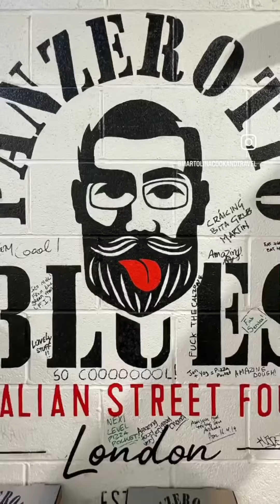SEXY PIZZA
PANZEROTTO BLUES
CUISINE: Pizza
📍LOCATION: Unit 7, 20 Totterdown St Tooting Market, London SW17 0SN

Can a pizza be sexy? Yes, baby! Just go to Panzerotto Blues and you can enjoy sexy pizzas, sexy panzerotti, sexy arancini… in short… every single bite of every single food will take you into the world of pleasure!!!
In a lively, colourful and convivial environment such as the Tooting Market where Panzerotto Blues is located, you can choose from the menu with your eyes closed because everything is not only pure delight but is also characterized by fresh and top quality raw materials!
Unmissable, in my opinion:
- Breaded olives, to be dipped in homemade sauces that enhance their goodness even more
- Deep fried courgette flowers stuffed with ricotta and provola cheese. Very crunchy, very dry… very stuffed!
- Arancini with 4 cheeses. The riot of taste in a game that melts wonderfully
- Pizza Pistachio, with homemade pesto, pistachios and burrata cheese. I could go back to eating here on my knees just for this!
- Pizza Panzerotto Blues… when the truffle meets the Tuscan sausage and a perfect marriage is born
- Churros and fried pizza balls served with lots of Nutella. I thought I had already touched Paradise... But I shall to tell you... eat them and you'll understand the meaning of pure ecstasy!
And then… 3… 2… 1… steady, goooo! Everybody at Panzerotto Blues to discover its specialties... one sexier than the other!

My review:
  🍽 FOOD: sexy sexy sexy! All unmissable!
💡 AMBIANCE: In the vibrant, colourful and welcoming Tooting Market
💰 PRICE: medium-low
👨‍🍳 STAFF / SERVICE: let yourself be carried away by the sympathy and smiles of Gianni and his staff

OVERALL… palate ecstasy!

Può una pizza essere sexy? Sì, baby! Basta andare da Panzerotto Blues e potrete godere di pizze sexy, panzerotti sexy, arancini sexy… insomma… ogni singolo  boccone di ogni singolo cibo vi porterà nel mondo del piacere!!!
In un ambiente vivace, pieno di colori e conviviale quale il Mercato di Tooting in cui Panzerotto Blues si trova, potrete scegliere dal menu a occhi chiusi perché tutto non solo è delizia pura ma è anche all’insegna di materie prime sempre fresche e di altissima qualità!
Imperdibili, a mio avviso:
 - Olive ascolane, da tuffare in salse fatte in casa che ne esaltano ancora di più la bontà
 - Fiori di zucca fritti ripieni di ricotta e provola. Croccantissimi, asciuttissimi… ripienissimi!
 - Arancini ai 4 formaggi. Il tripudio del gusto in un gioco che fila e fonde meravigliosamente.
 - Pizza Pistachio, con pesto fatto in casa, pistacchi e burrata. Potrei tornare a mangiare qui in ginocchio solo per questa!
 - Pizza Panzerotto Blues… quando il tartufo incontra la salsiccia Toscana e ne nasce un matrimonio perfetto
 - Churros e palline di pizza fritta serviti con tanta Nutella. Pensavo di avere già toccato il Paradiso… invece vi dico… mangiateli e capirete il significato di estasi pura!
E allora… 3… 2… 1… partenza, viaaaaa! Tutti da Panzerotto Blues a scoprire le sue specialità… una più sexy dell’altra!

La mia recensione:
 🍽 CIBO:  sexy sexy sexy! Tutto imperdibile!
💡 AMBIENTE: nel vivace, colorato e accogliente mercato di Tooting
💰 PREZZO: medio-basso
👨‍🍳 PERSONALE / SERVIZIO: fatevi trasportare dalla simpatia e dai sorrisi di Gianni e del suo staff

NEL COMPLESSO… estasi del palato!